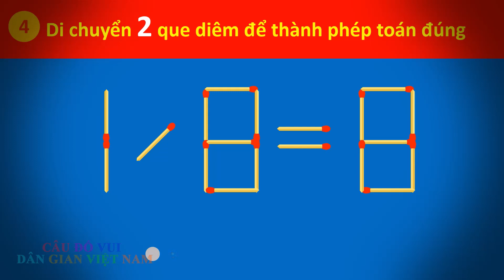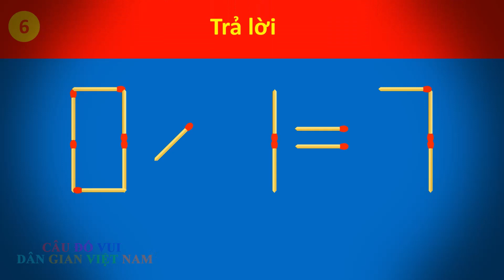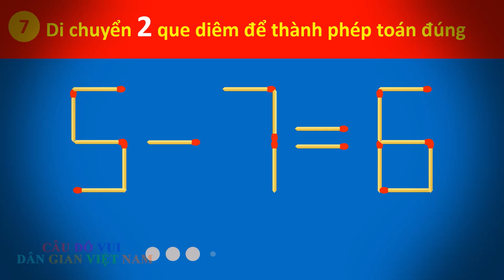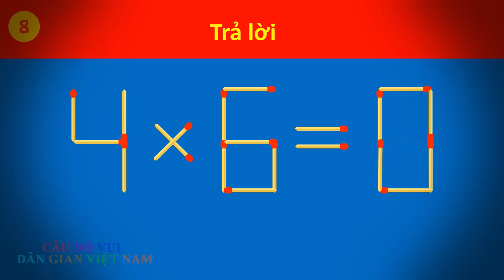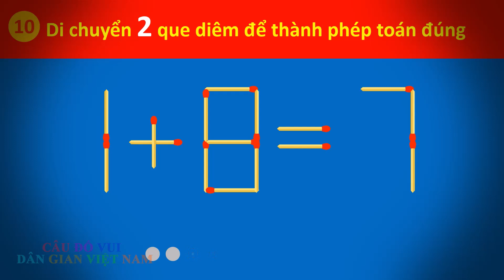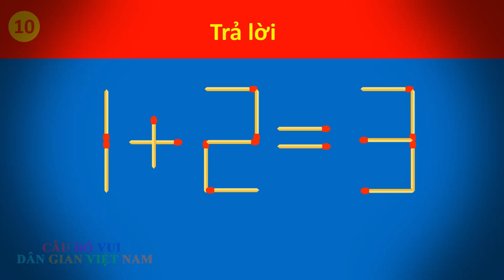Câu đố di chuyển que diêm phần 76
Nội dung liên quan:
Danh sách phát các câu đố: